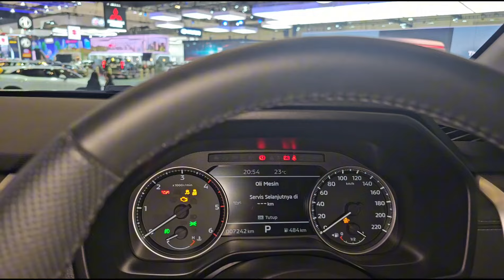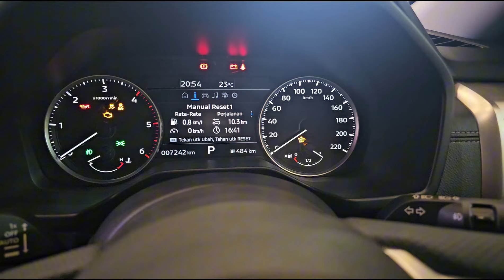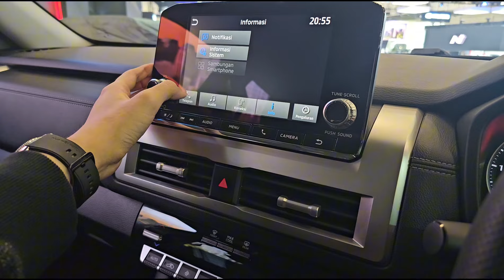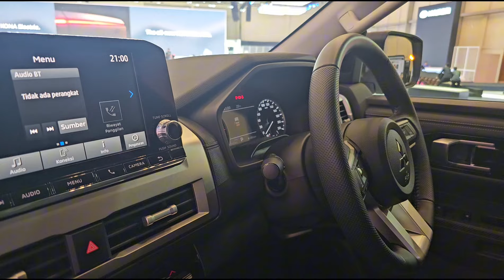Spec Walkaround Mitsubishi Triton Ultimate [LC] - Indonesia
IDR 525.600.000